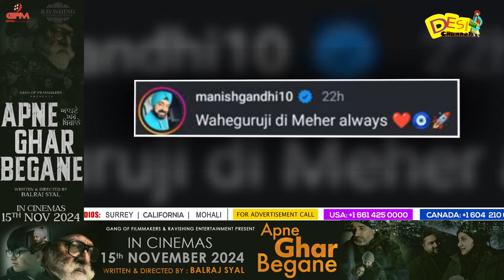Ranveer ਹੋਏ ਸ਼੍ਰੀ ਦਰਬਾਰ ਸਾਹਿਬ ਨਤਮਸਤੱਕ Fans ਨਾਲ ਤਸਵੀਰਾਂ ਸਾਂਝੀਆਂ ਕਰ Ranveer ਨੇ Fans ਨੂੰ ਵੀ ਕਰਵਾਏ ਦਰਸ਼ਨ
Ranveer Singh ਹੋਏ ਸ਼੍ਰੀ ਦਰਬਾਰ ਸਾਹਿਬ ਨਤਮਸਤੱਕ Fans ਨਾਲ ਤਸਵੀਰਾਂ ਸਾਂਝੀਆਂ ਕਰ Ranveer ਨੇ Fans ਨੂੰ ਵੀ ਕਰਵਾਏ ਦਰਸ਼ਨ | Latest Updates | Desi Channel

DAILY HUNT
Sling TV (Dish Network USA)
ROKU
Toober Tv available on
Shaw (Canada)
Roggers(Canada)
Videotron (Canada)